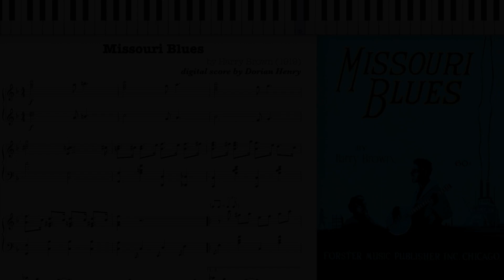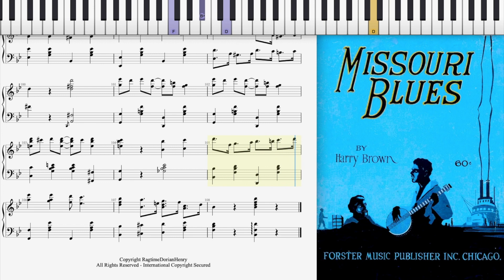Missouri Blues by Harry Brown (1919, Blues piano)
Missouri Blues by Harry Brown 1919